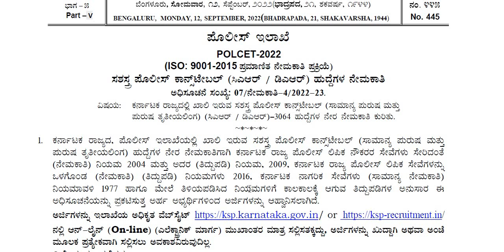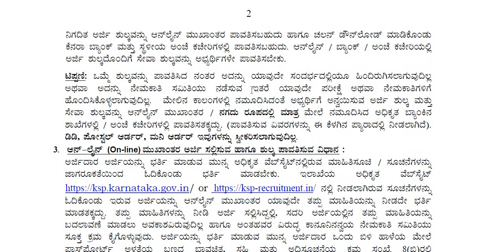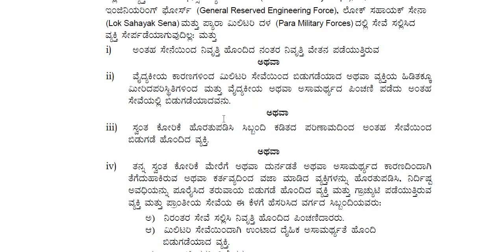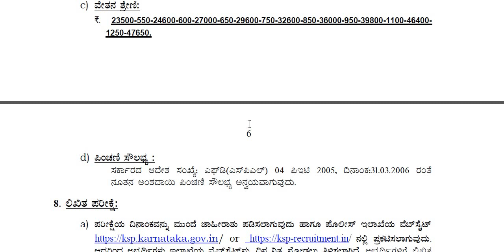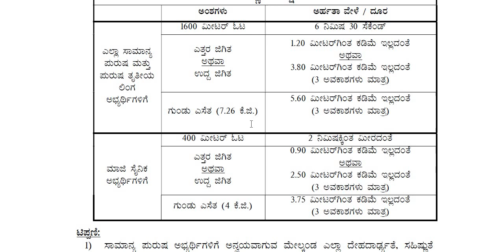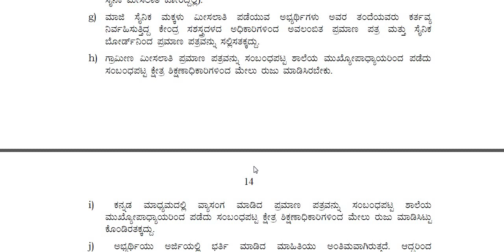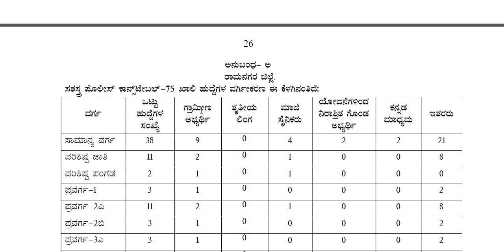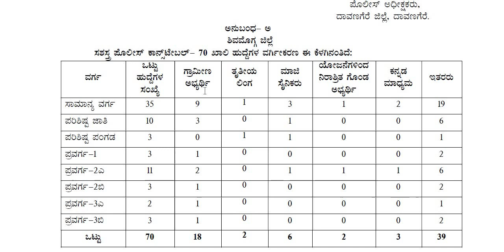PC ಅಧಿಸೂಚನೆ ಪ್ರಕಟ||ವಿದ್ಯಾರ್ಹತೆ :SSLC||ಹುದ್ದೆಗಳು : 3484||ಉದ್ಯೋಗ ವಾರ್ತೆ||Classic Education